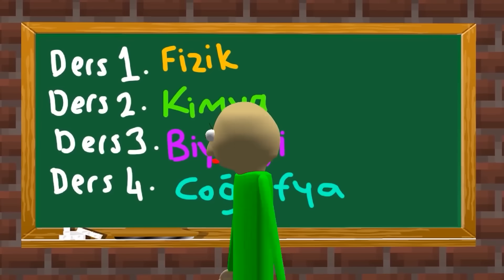MİNECRAFT YARAMAZ ÇOCUKLAR VS OKUL FİLMİ! 😂 -Minecraft